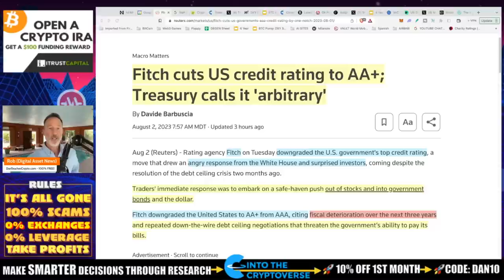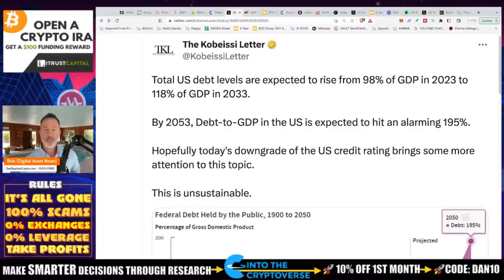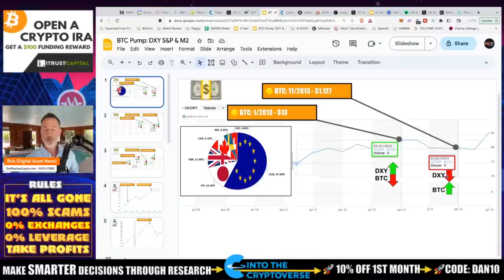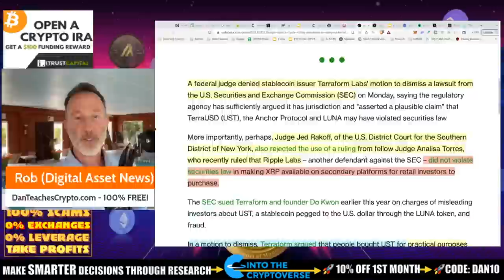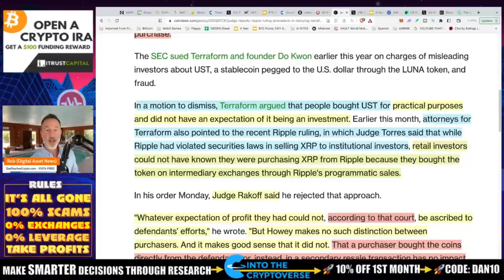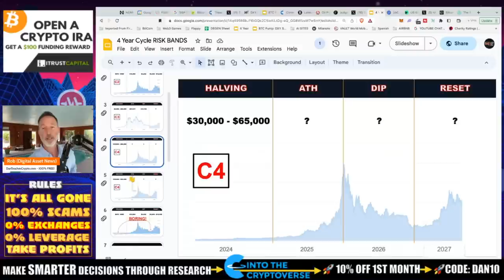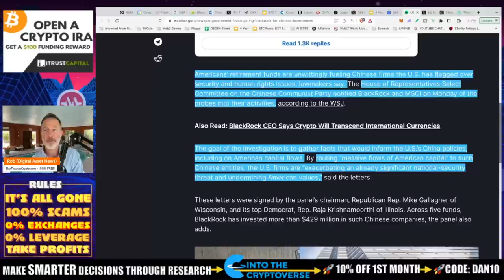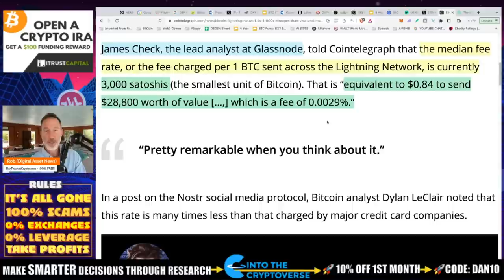U.S.A. DOWNGRADED. MASSIVE DEBT WITH BITCOIN UPSIDE.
The United States was downgraded from AAA credit rating to AA+ and this caused a ripple effect through the markets. Why nobody saw this coming is a mystery but here we are. Also we talk Bitcoin Lightning and the Ripple / XRP case as it pertains to the Terra Luna Case

0:00 - Market Recap | Topics Overview
2:04 -

●▬▬▬▬▬▬CRYPTO ESSENTIALS▬▬▬▬▬▬▬●

●▬▬▬▬▬▬▬▬FOLLOW D.A.N.▬▬▬▬▬▬▬▬▬▬●

●▬▬▬▬▬▬▬▬STRATEGIES▬▬▬▬▬▬▬▬▬●

●▬▬▬▬▬RECOMMENDATIONS▬▬▬▬▬●